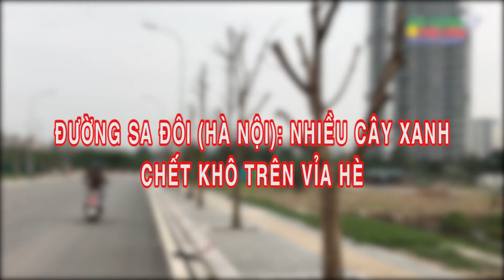Đường Sa Đôi (Hà Nội): Nhiều cây xanh chết khô trên vỉa hè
Mặc dù mới được nâng cấp và cho xe lưu thông nhưng đoạn đường Sa Đôi giao Đại lộ Thăng Long đã xuất hiện một số “hố tử thần”, nhiều cây xanh trồng hai bên đường cũng héo khô.